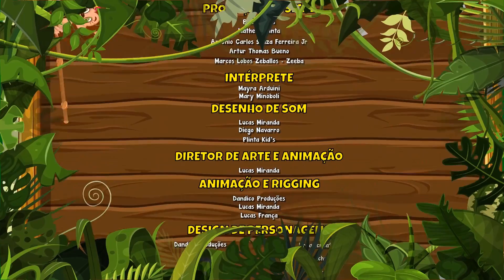Festa na Escola da Giramille Vol. 4 - Giramille 4 min | Desenho Animado Musical